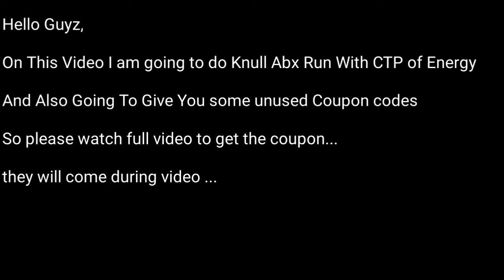Knull CTP Of Energy Abx Run |LAST MONTH's Hidden Coupon Codes | Mk Gaming 4059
HELLO FRIENDs,

PTron BassBuds Best earbuds

BEST MIC FOR STREAMER
MY LAPTOP
MY HEADPHONE
MY EARBUDS
BEST quality CHEAP HEADPHONE
gaming mouse
gaming controller
gaming keyboard